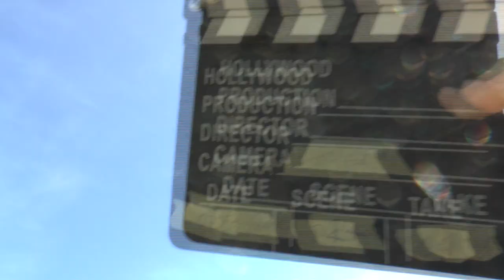WGAC2024 P4 14 Jakob Prior 2ndUnk